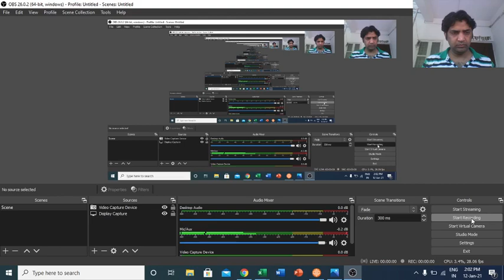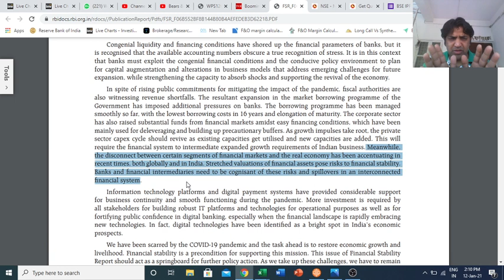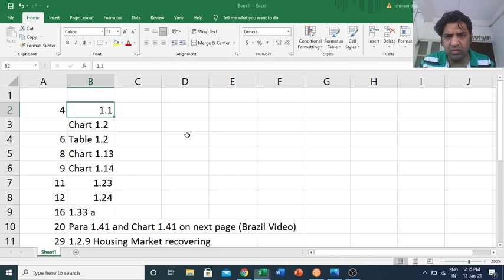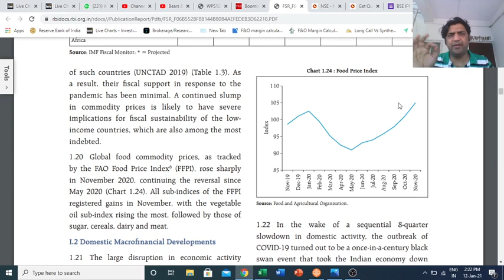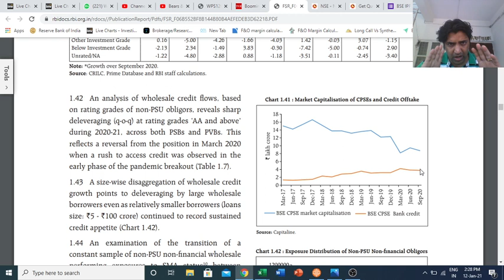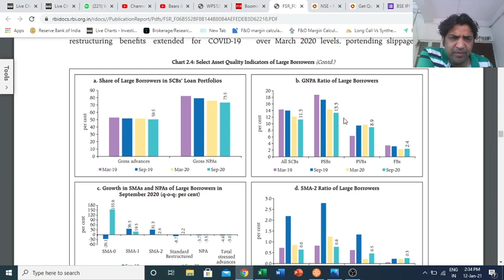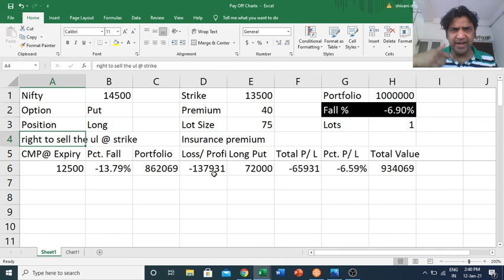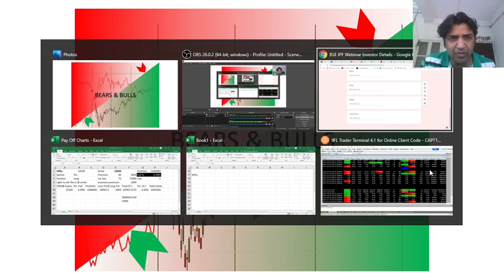Hindi: Bears & Bulls 12 Jan (RBI Financial Stability Report| Public Sector Banks| Long Put Hedge)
Data Collection For for BSE IPF

To know more please call Shailesh: 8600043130